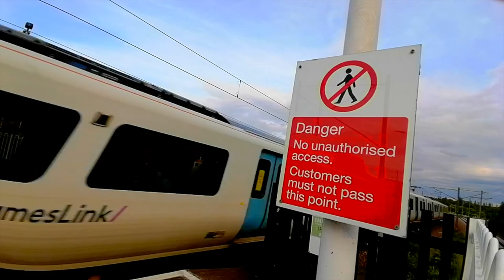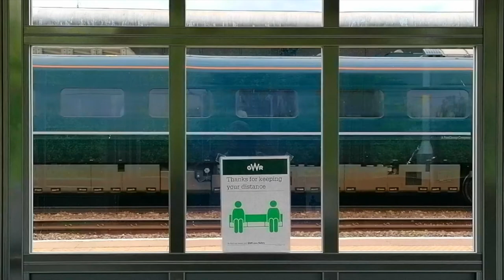Closely Observed Random Trains Volume Eleven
Similar to previous videos titled 'Closely Observed Random Trains'; these are a number of small clips of random trains observed during my travels over the last few weeks. In this compilation (volume eleven) we have Class 700 at New Southgate, Class 43 (HST) at Truro, Class 66 at Basingstoke, Class 321s at Colchester,  Class 802 at Truro, Class 375 at Ramsgate, Class 221 at Basingstoke, 1972 tube stock and Class 710 at Willesden Junction, Class 395 at Ramsgate, Class 387 at New Southgate, Class 455 at Waterloo, Class 377 between Waddon and West Croydon, Class 717 and Class 180, SWR reflections at Waterloo, Class 710 at Kensal Green, Class 321 at Colchester, Class 802 at Swindon, Class 395s at St Pancras International, Class 350 at Kensal Green, Class 455 and Class 444 at Vauxhall,  Class 221 at Basingstoke, Class 375 at Ramsgate, Class 444 at Basingstoke, Class 802 at Paddington, Class 387 at New Southgate, Class 710 at Kensal Green, Class 180 at Alexandra Palace, Class 455 between Waddon and West Croydon, and Class 455, Class 387, Class 700 and Class 377 at East Croydon.

The backing track was created using GarageBand musical loops - Roll Deep Pad 01, 02 and 03, No Fear Choice, Contrails Acoustic Guitar, Star Power Guitar Plucks 02 and 01, Triumph Chord Layers, Tranquil Synth Layers, Undersea Chord Layers, Walking Upright Layers, Last Episode Piano and Flashback Choir.